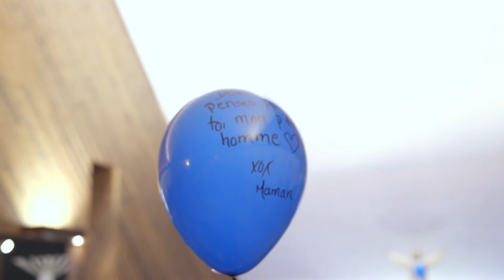Moments of Life - (Trailer)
The phenomenon of perinatal grief has largely gone unrecognized; parents who live through the experience frequently find themselves isolated, with no resources to support them. Co-directed by Samuel-A. Caron and France Gallant, Moments of Life breaks the silence on this sensitive subject. We follow a group of bereaved parents who organize to offer support in their region, driven by a determination to reduce isolation. This film is both a conversation-starter and a source of hope and inspiration.

Directed by Samuel-A. Caron and France Gallant - 2020 | 20 min